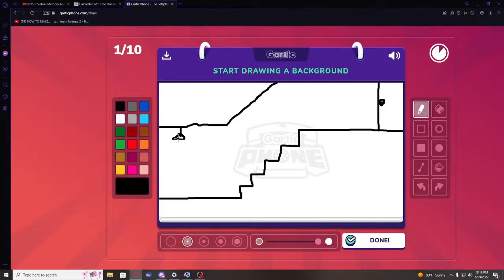iFone Gartic Fone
Featuring 5 brain cells